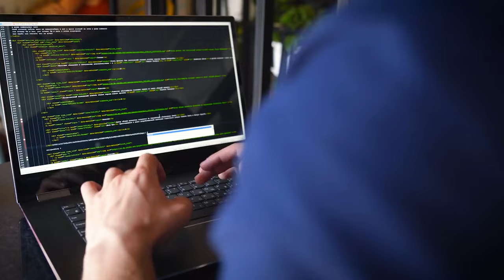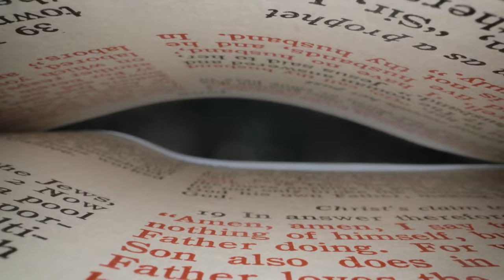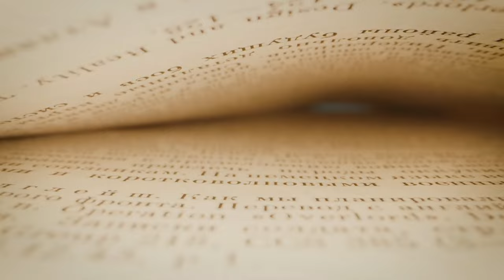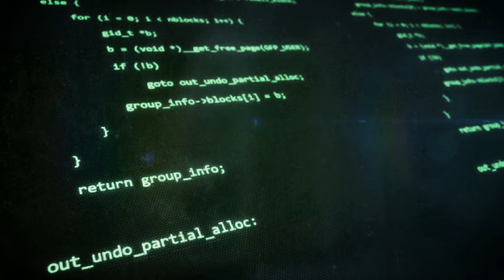This New AI Tool Will Make You Superhuman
Jordan Peterson talks about this new AI Revolution that can think for you and the businesses you can create using this tool.